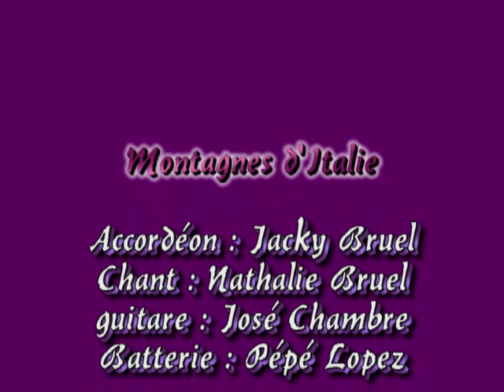Jacky BRUEL Montagnes d'Italie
Jacky BRUEL sept 2015/Vidéo et réalisation Alexandra Astorg (Sandy)
Contact Orchestre Jacky BRUEL 15220 ST MAMET